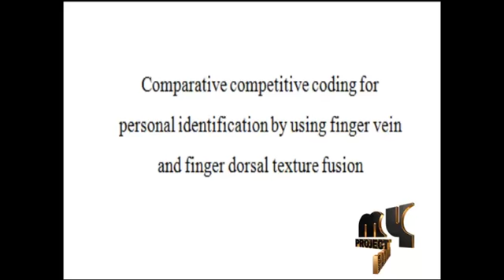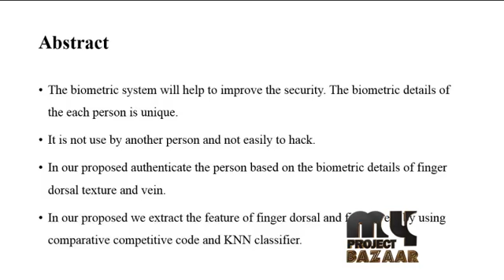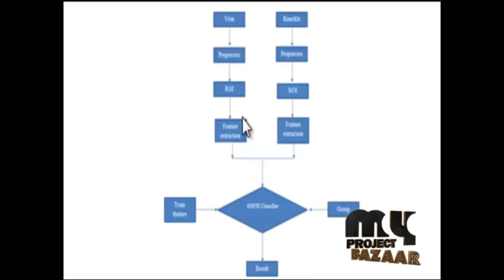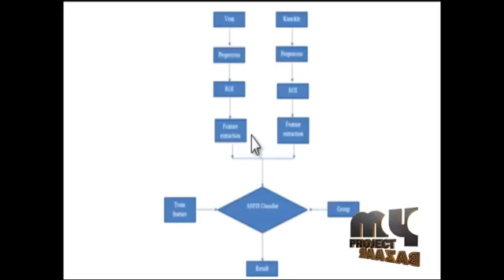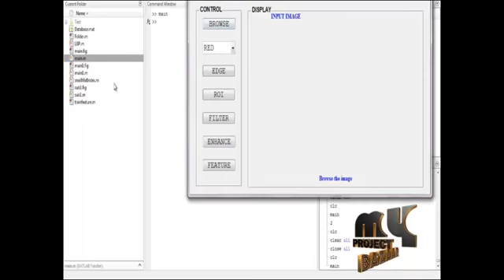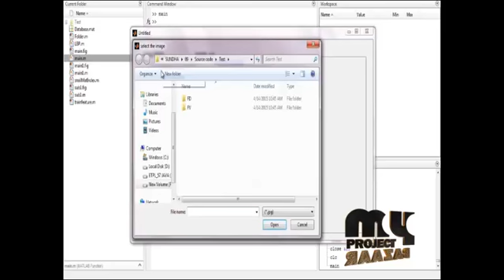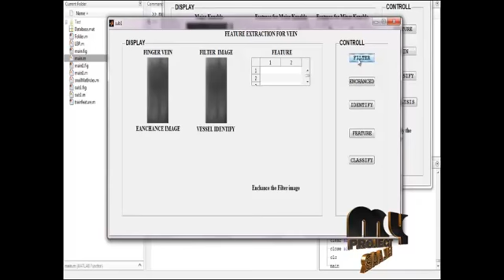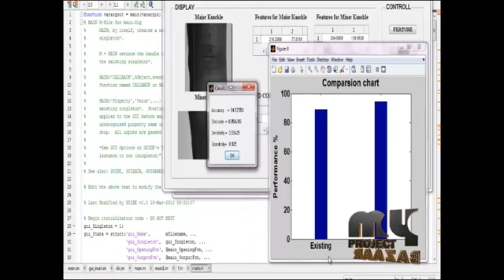Final Year Projects 2015 | Comparative competitive coding for personal identification